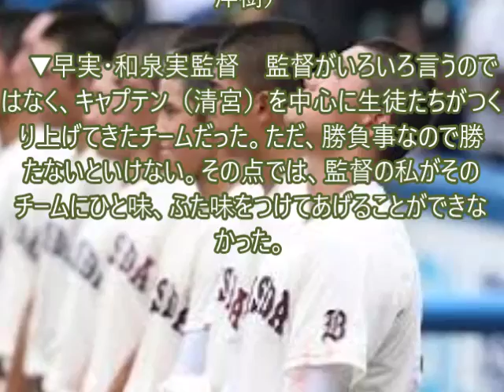清宮 進学へ youtube